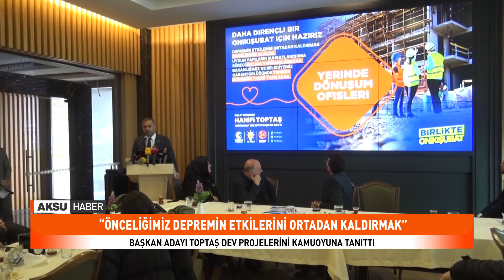Başkan Adayı Toptaş Dev Projelerini Kamuoyuna Tanıttı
Cumhur İttifakı Ak Parti Onikişubat Belediye Başkan Adayı Hanifi Toptaş, Şairler Tepesi’nde Düzenlenen Programda Projelerini Açıkladı.
Ak Parti Onikişubat İlçe Başkanı Mücahit Kara, MHP Onikişubat İlçe Başkanı Ömer Emrah Satıcı İle Cumhur İttifakı Teşkilatlarının Da Yer Aldığı Programda Başkan Adayı Hanifi Toptaş; Altyapıdan Ulaşıma, Kentsel Dönüşümden, Ticaret Alanlarına, Turizmden Restorasyon Çalışmalarına, Sosyal Yardımdan Kırsal Kalkınmaya Tüm Alanlarda Hayata Geçirilecek Projelerini Basın Mensuplarıyla Paylaştı.
Şairler Tepesinde Düzenlenen Toplantının Açılış Konuşmasını Ak Parti Onikişubat İlçe Başkanı Mücahit Kara Yaptı.
İlk Hedefinin 6 Şubat Depremlerinin Getirdiği Etkileri Ortadan Kaldırmak Olduğunu Belirten Ak Parti Onikişubat Belediye Başkan Adayı Hanifi Toptaş, Onikişubat’ın Kentsel Dönüşüm Master Planı’nın Hazırlanacağını, Yatay Mimari İlkelerine Uygun İmar Planı Revizyonu Ve Yeni İmar Planları Oluşturacaklarını Da Belirtti.
Onikişubat İçin Oto Sanayi Sitesi İle Mobilya Showroom Merkezi Projesini De Açıklayan Hanifi Toptaş, Şehrin Turizm Potansiyelini Daha Da Artırma Hedefiyle Turizm Master Planı Oluşturacaklarına Da Vurgu Yaptı.